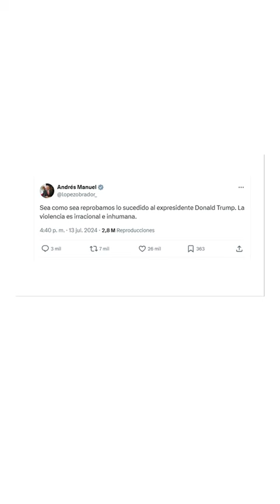El presidente Andrés Manuel condenó el atentado contra Donald Trump.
El presidente de México Andrés Manuel López Obrador reprobó el atentado contra Donald Trump.